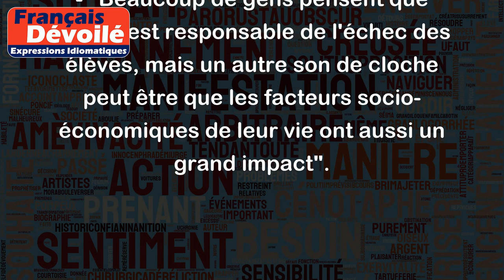Un autre son de cloche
"Un autre son de cloche" est une expression qui signifie une opinion, une version ou une interprétation différente de celle qui est communément admise ou présentée. Elle suggère qu'il y a plusieurs points de vue sur une situation donnée, ou qu'il existe des éléments supplémentaires qui ont été ignorés ou délibérément omis.
Voici quelques exemples d'utilisation de cette expression :
- "J'ai entendu dire que l'entreprise avait connu une croissance de 10 % l'année dernière, mais un autre son de cloche m'a appris qu'en réalité, leurs bénéfices ont diminué".
- "Les médias ont rapporté que le gouvernement avait des preuves irréfutables de l'implication d'un pays étranger dans l'attentat, mais des journalistes indépendants ont découvert un autre son de cloche : les preuves sont peu convaincantes".
- "Beaucoup de gens pensent que l'école est responsable de l'échec des élèves, mais un autre son de cloche peut être que les facteurs socio-économiques de leur vie ont aussi un grand impact".